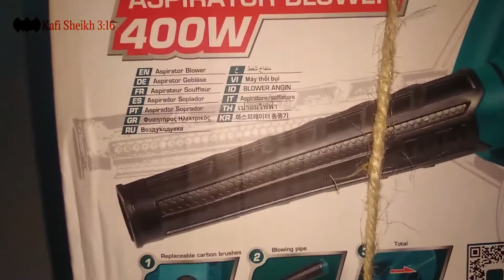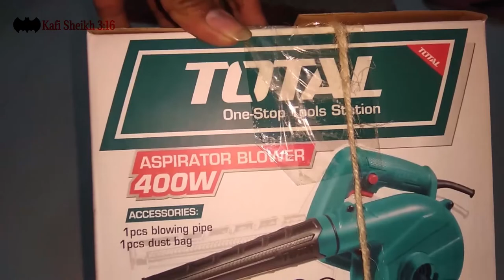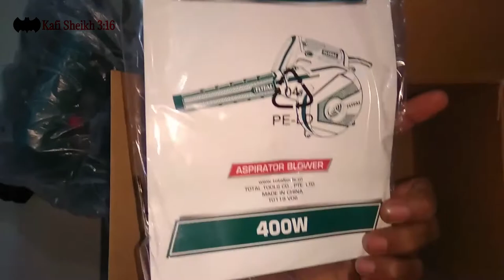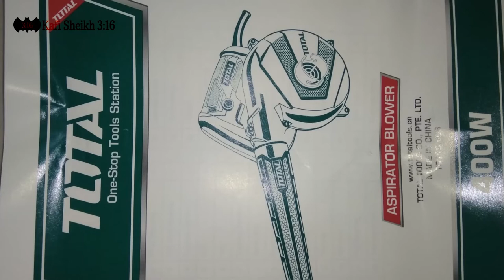Unboxing of Blower Machine||Air Blower Unboxing||Aspirator Blower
Dear all,
In This video I will unbox an Air Blower Machine. It’s a Portable Hand Blower. I will give you all the information you need about this Blower. If you want to buy this blower, and need more information then please see the description below….

About the Blower: -
TOTAL
One-Stop Tools Station
Aspirator Blower

Technical Specification: -
Item No: TB2046
Blower Capacity: 3.0 m3/min
Rated Input Power: 400W
No-Load Speed: 14000r/min
Rated Voltage: 220v
Rated Frequency: 50Hz
Maid in China

Accessories: -
Dust Bag- Rubber Nozzle/Blowing Pipe

Price: 1500/=BDT (On the date of 31/12/2019)

Shop's information:
CONCORD HARDWARE
1NO, B.C.C ROAD, NAWABPUR, DHAKA-1100